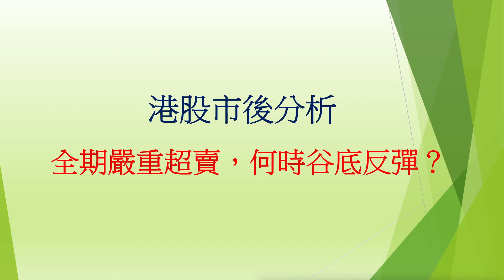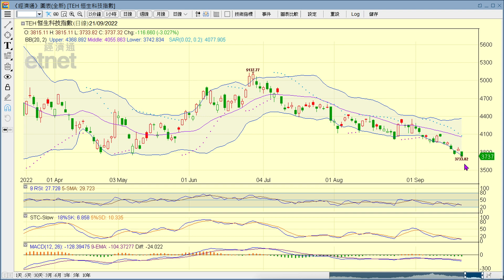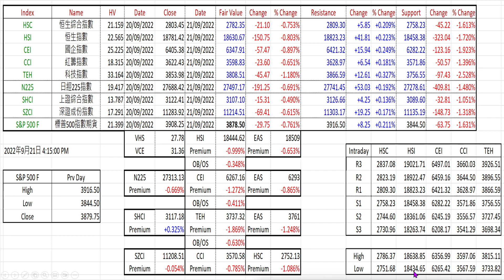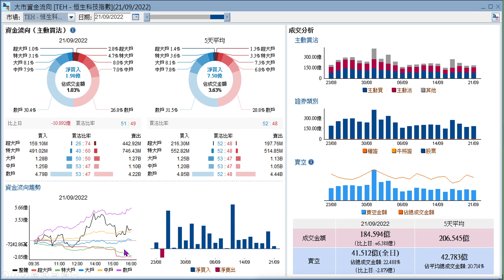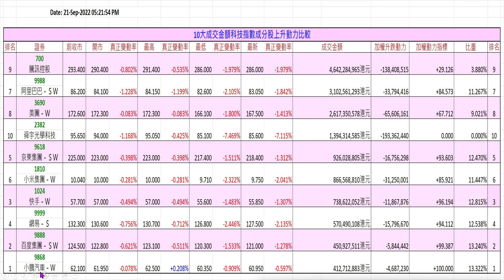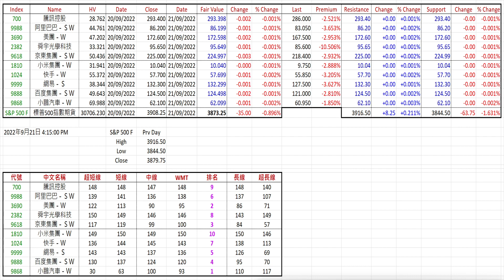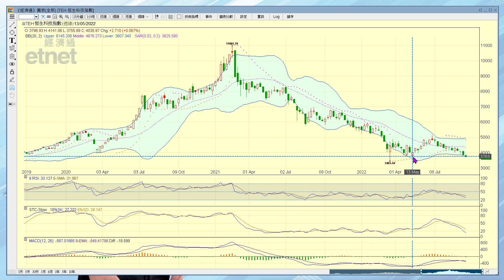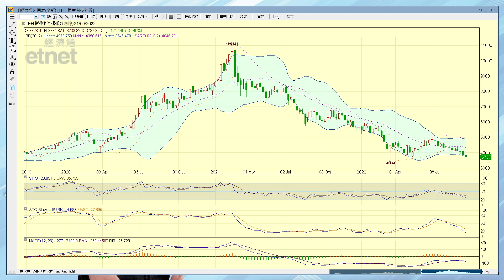2022-09-21｜【港股市後分析 (足本版)】梁業豪：全期嚴重超賣，何時谷底反彈？｜投資 港股 技術分析？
本周初港股好友原本有機會反攻，可惜三個交易日已過，大市的表現令投資者感到非常失望。現時我們可以做的，只為耐心等候美國聯儲局議息結果公布後美股的反應。本港科技股的走勢尚屬顯著向淡，暫時不宜買入。

00:00 節目開始